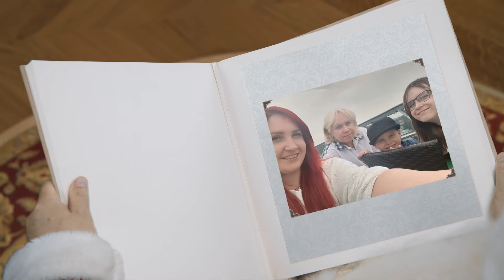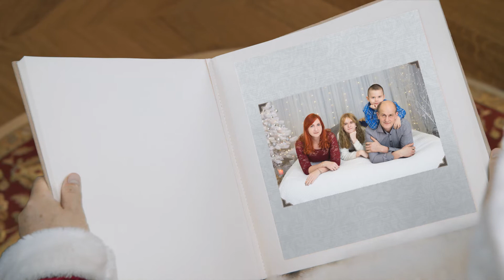Поздравление с Новым 2021 годом от Деда Мороза для Камиллы и Максимуса.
Дед Мороз подводит итоги уходящего 2020 года